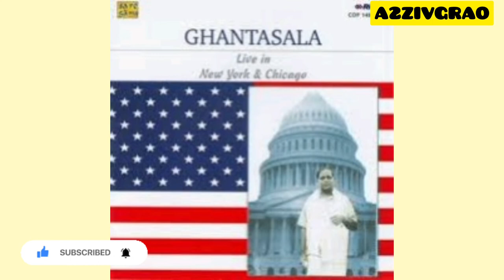గాన గంధర్వ ఘంటసాల చివరి మాటలు మీరు విన్నారా ???? | A2ZIVGRAO